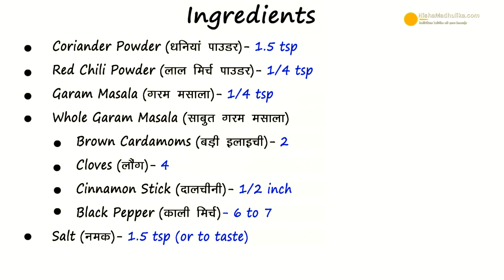Gobhi Musallam recipe- साबुत फूलगोभी - Whole Cauliflower in makhani Gravy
Whole Cauliflower in Mughlai Gravy - गोभी मुसल्लम मसाला
Ingredients for Gobhi Musallam Mughlai

Cauliflower – फूल गोभी - 1 (600 grams)
Tomatoes - टमाटर - 5 ( 400 grams)
Ginger - अदरक - 1 inch piece
Soaked cashew – भीगे हुये काजू - ½ cup ( 75 grams)
Turmeric Powder - हल्दी - 1/3 tsp
Coriander Powder - धनिया पाउडर - 1.5 tsp
Red Chili Powder - लालमिर्च पाउडर -  ¼ tsp
Garam Masala – गरम मसाला -  ¼ tsp
Whole Garam Masala - साबुत मसाला
 Brown Cardamom – बड़ी इलायची -  2
 Cloves - लोंग - 4
 Cinnamon Stick - दालचीनी -  ½
 Black Pepper – काली मिर्च - 6 to 7